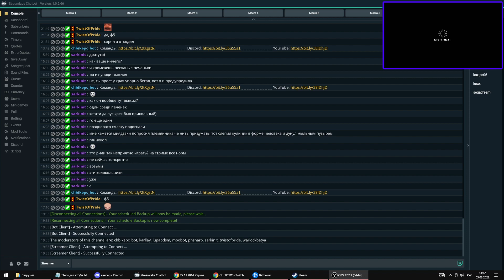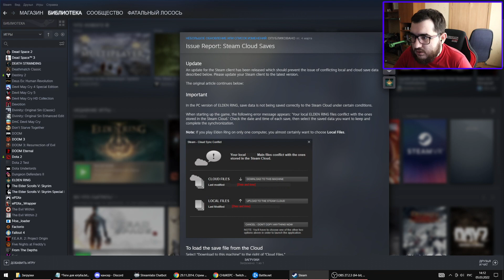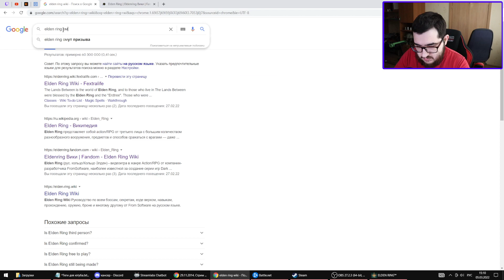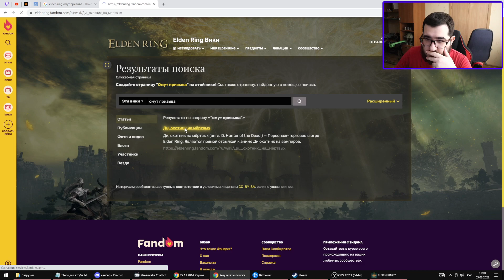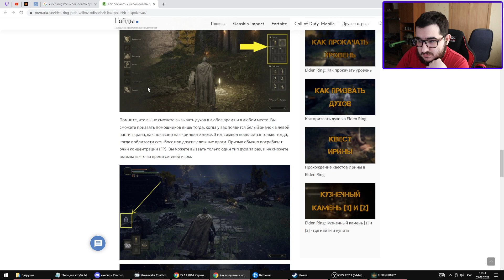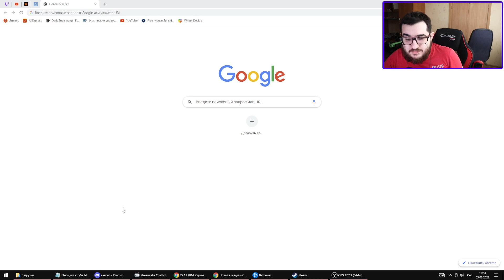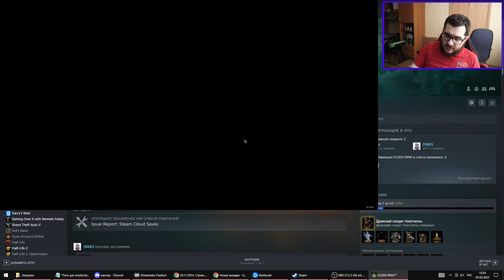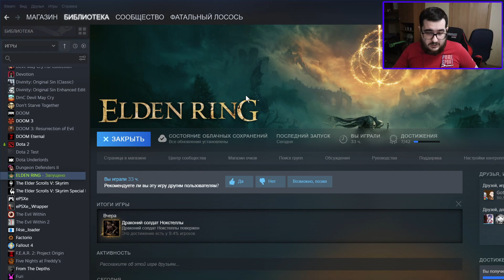Elden Ring (часть 9)